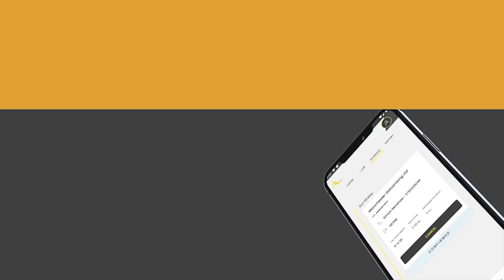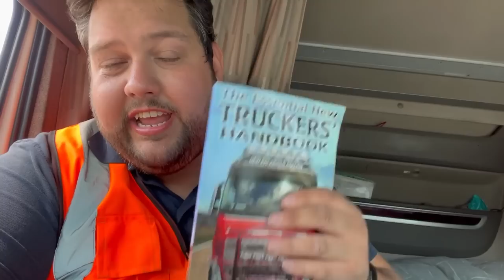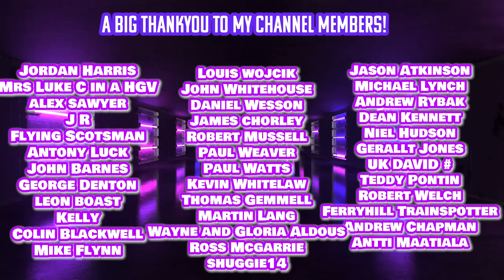Delivering ￼Paper Reels!